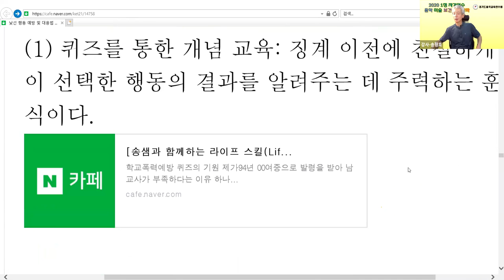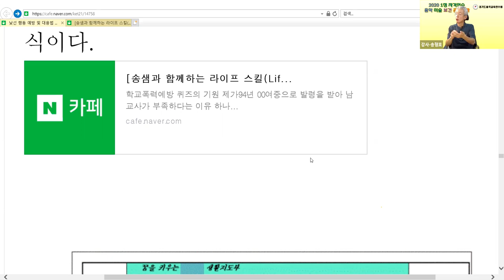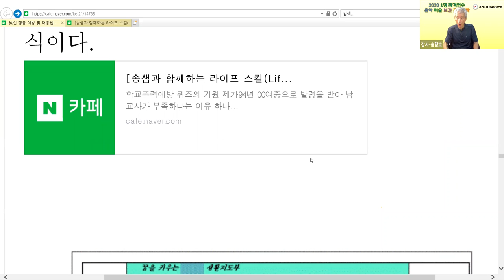학교폭력예방퀴즈 교육 방법 경기1정연수